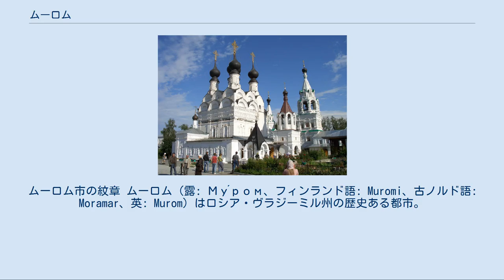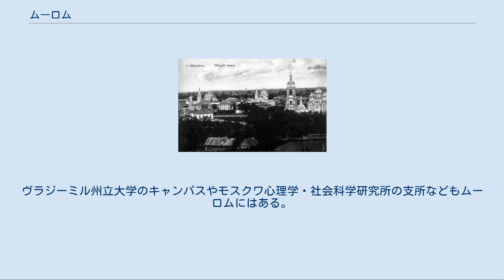ムーロム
ムーロム市の紋章 ムーロム（露: Му́ром、フィンランド語: Muromi、古ノルド語: Moramar、英: Murom）はロシア・ヴラジーミル州の歴史ある都市。
モスクワから東へ約300km、オカ川の左岸に沿って市街が広がり、モスクワとカザンを結ぶ鉄道が通る。
 詳細は「ムーロム公国」を参照 9世紀、東への進出を続けていた東スラヴ人は、フィン・ウゴル系民族のムーロマ人が主に住んでいたオカ川下流のこの地にまで達し、スラヴ人の最も東になる集落を築いた。
ロシアの原初年代記では、862年の段階ですでにムーロムが言及されており、ロシアでも最古級の都市と言える。
900年ごろにはヴォルガ川中流にある国ヴォルガ・ブルガールからオカ川を経てバルト海へ伸びる交易路の中継地であり、モルドヴィン人やムーロマ人などが住んでいた。
このころからキエフ・ルーシの勢力圏に入った。
オカ川の岸には、木の壁と11の塔が囲むクレムリンが建っていたが、18世紀のエカチェリーナ2世の治世に取り壊されている。
 1010年から1393年までは大勢の公（クニャージ）が都とし、1097年にはムーロム公国が成立している。
ムーロム公国以前にはキエフ大公ウラジーミル1世の息子グレブが統治しており1015年に暗殺されたが、1071年には正教会により兄ボリスとともに列聖され「聖ボリスとグレブ」の名はロシア各地の聖堂や修道院に冠せられている。
またその後にはチェルニゴフ公国のスヴャトスラフの息子である聖コンスタンティン公もムーロムの支配者であった。
東スラヴの叙事詩の英雄イリヤー・ムーロメツ（ムーロムのイリヤー）もムーロム出身という設定であり、現在では街中に、片手で剣の柄を握って上へ掲げ、もう片方の手で十字架をもつイリヤーの像が立っている。
 1393年にはムーロム公国はモスクワ大公国に併合された。
イヴァン雷帝は救世主修道院を訪れ、カザン・ハン国に対する自らの勝利を記念してモスクワから職人を呼び修道院や街に多くの聖堂を築かせ、今日でも見ることができる。
 ロシアが無政府状態になった17世紀初頭の動乱時代には、ヴラジーミル州の他の町同様、ムーロムもロシア・ポーランド戦争に巻き込まれ、ポーランド・リトアニア共和国軍に蹂躙され荒廃した。
この痛手から立ち直るのは17世紀半ばを待たねばならなかった。
ムーロムは修道院や聖堂だけでなく工場もあり、金属工場や皮革工場、武器工場はロシアのツァーリたちから高い評価を受けた。
ムーロムの武器工場がツァーリのために作った豪華な武器は今もモスクワ・クレムリンの武器庫に展示されている。
工業だけでなく、オカ川からヴォルガ川水系への水運の便利なムーロムは商業都市としても栄えた。
18世紀末には建物の数は552棟を数え、その他18の石造りの聖堂、16の木造の聖堂があり、住民の数は2,750人ほどであった。
 20世紀初頭のムーロム市街 1778年にはエカチェリーナ2世がムーロムに市の地位を与え、新古典主義建築や新古典主義の都市計画で街の建物は一新され、この時代の水道塔や商店などの建物は今も残る。
 1912年にはモスクワとニジニ・ノヴゴロドを結ぶ鉄道がムーロムを通り、街は再度発展の機会を得た。
建築家アレクセイ・ヴィークトロヴィッチ・シチュセフ（モスクワのカザン駅の設計者）の建設したムーロム駅は、彼の数少ない鉄道駅の作品の一つである。
 ムーロムは独ソ戦による被害を受けなかったため、中世から近世までの古いロシアの面影が残る数少ない町となっている。
ソ連時代の20世紀後半にも、1962年建設の中世ロシア建築をモデルとした市劇場など優れた建築が建っている。
 オカ川を渡る渡し船 今日のムーロムは鉄道とオカ川・ヴォルガ川水運の中継点で、高速道路や鉄道でモスクワなど各地と結ばれる。
首都モスクワからの近さもムーロムの産業の強みになっている。
 主な産業は機械工業、無線機械、木材加工、食品加工、繊維工業などとなっている。
これらの産業は20を超える民営企業により担われ、ロシアをはじめヨーロッパ各地に輸出されている。
 至聖三者女子修道院の大聖堂 ソビエト連邦時代に多くの宗教施設が荒らされたが、ムーロムにはなお古い聖堂や建築が多く残る。
救世主修道院はロシアでも最も古い修道院の一つで、1096年にはチェルニゴフ公オレグ・スヴャトスラヴィチがこの修道院を攻め落としウラジーミル2世モノマフの息子イジャスラフ・ウラジミロヴィチを殺した。
イジャスラ...